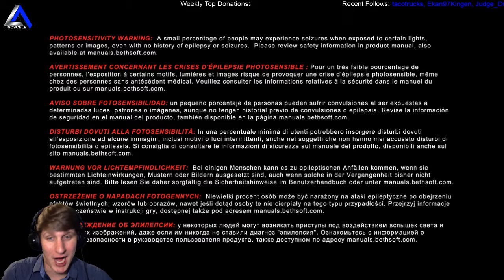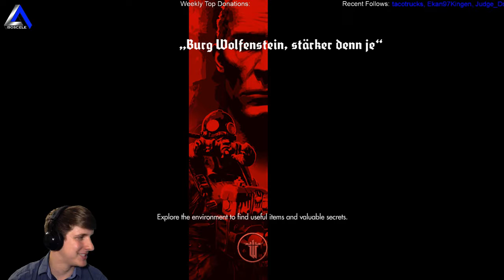IsosceleTriangle plays Wolfenstein the Old Blood episode 14